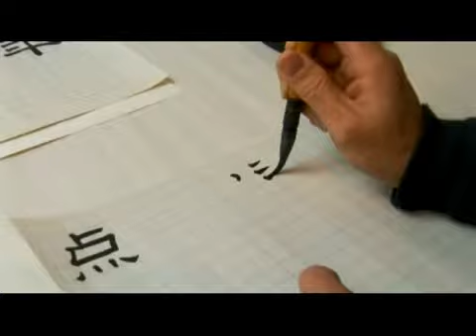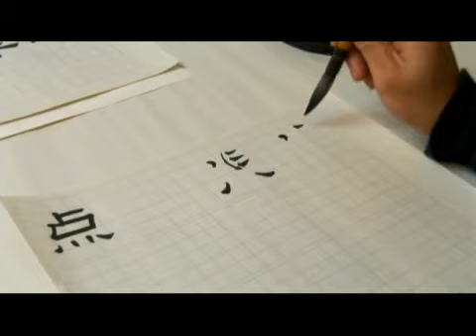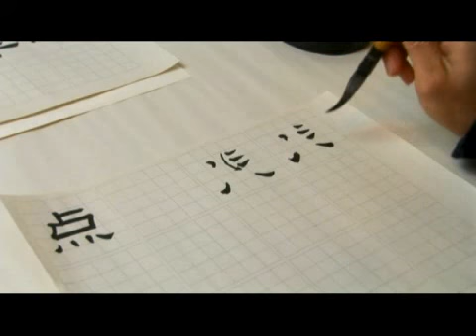Chinese Dot Stroke: Part 2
Chinese Dot Stroke: Part 2. Part of the series: Chinese Symbol Basic Strokes. Learn Chinese dot strokes with tips on writing and pronouncing Chinese characters from a Chinese language teacher in this free video on Chinese words and phrases.